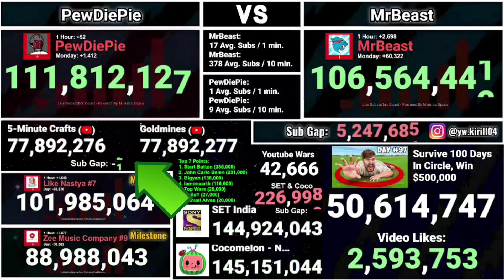Goldmines passed 5-Minute Crafts! | Moment [191]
The exact moment @GoldminesTelefilms  passed @5MinuteCraftsYouTube   . Hope you gonna like it :D

Any question or idea you have for a new video just put it in the comments :D

👍👎 Like this video if you like it, dislike it if you dislike it.